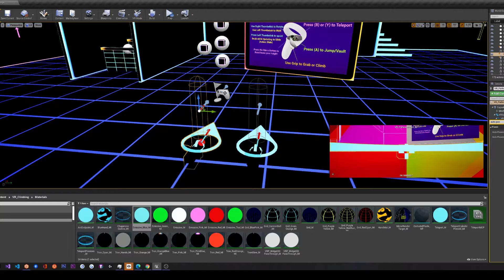Duplicate Pawn - VR Parkour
Here's an example of how to duplicate the pawn for VR Parkour Pack